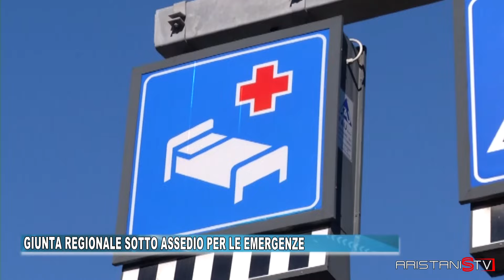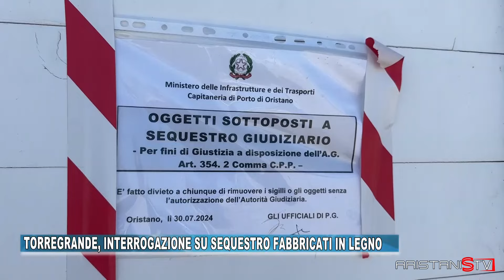TG ORISTANESE DEL 6 AGOSTO 2024